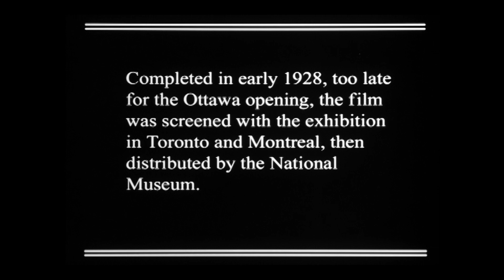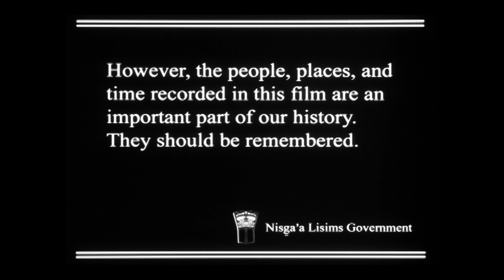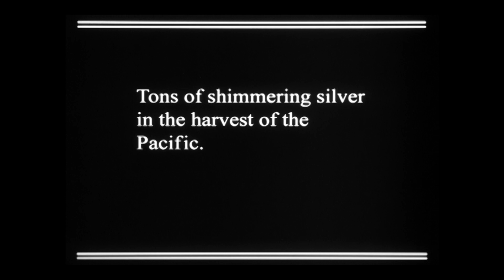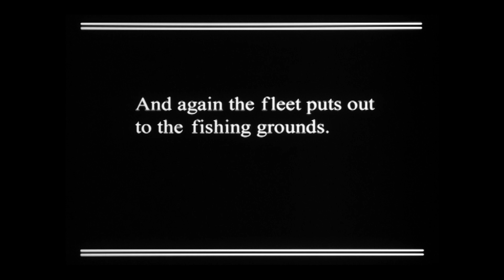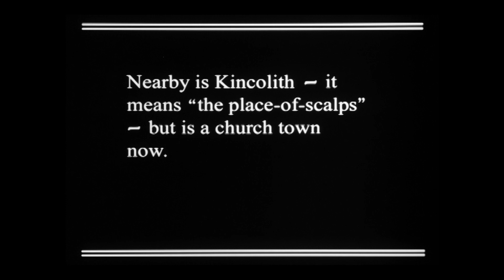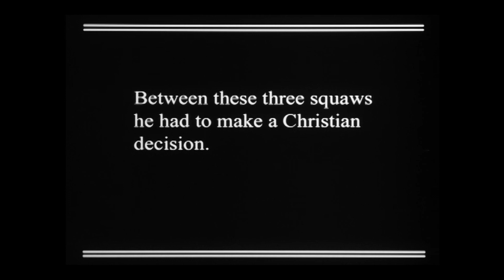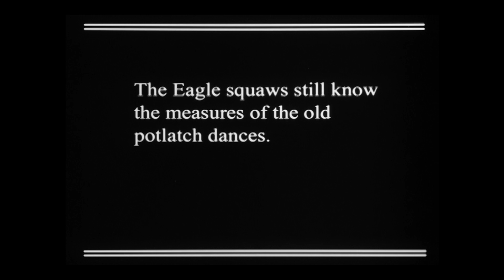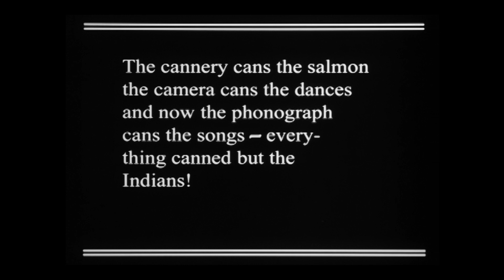Nass River Indians (2000 Reconstruction)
Although little known today, the 1928 Canadian movie, Saving the Sagas, is an early example of a film recording the presence of the ethnographic fieldworker, in this case, the National Museum of Canada ethnologist Marius Barbeau (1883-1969) working with members of the Nisga’a communities along the Nass River in northern British Columbia. This consideration of the film discusses the ways in which it represented those communities, first on its own and then, together with its contemporary Fish and Medicine Men, as part of Nass River Indians, the otherwise lost 1928 film from which the two shorter films were subsequently made. Focusing on the latter film’s relationship to government action concerning Indigenous peoples, it concludes with discussion of the implications of this representation, which was produced for the National Museum to be screened in conjunction with the National Gallery of Canada’s 1927 exhibition, “Canadian West Coast Art, Native and Modern.”

-Lynda Jessup-